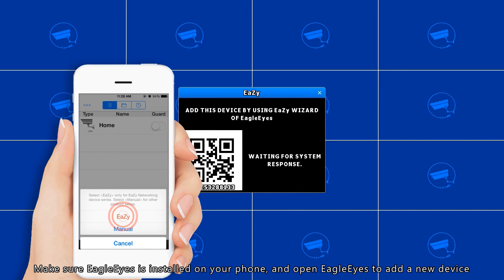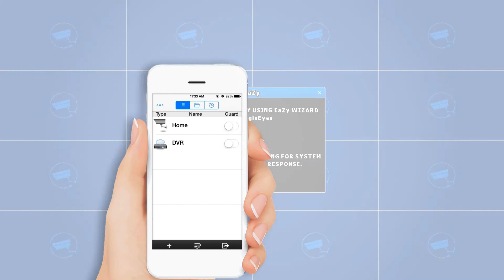AVTECH Eazy Networking